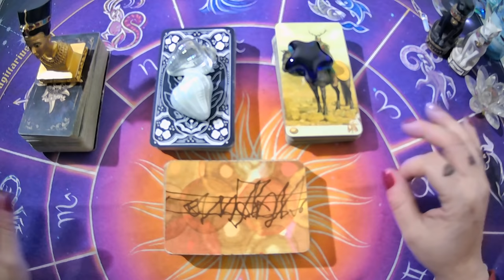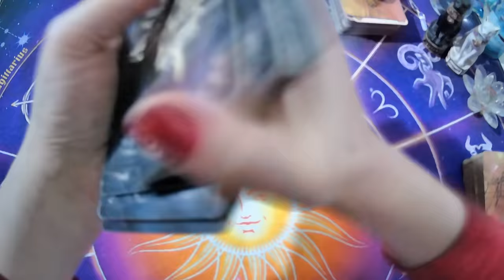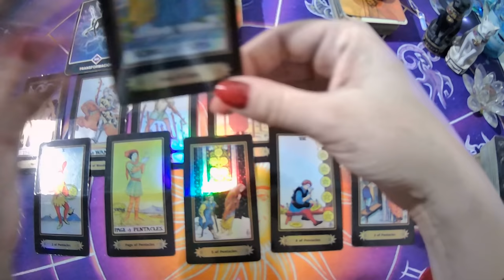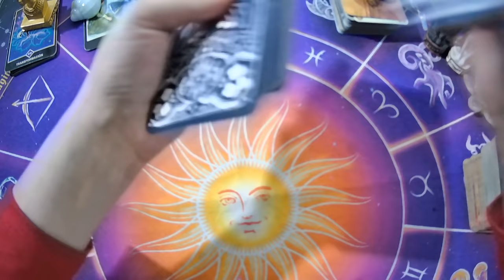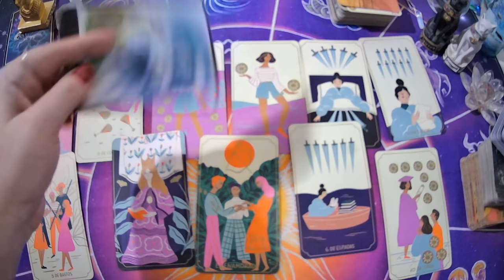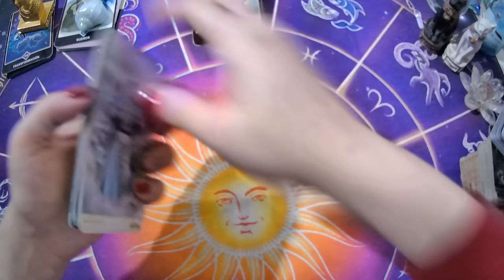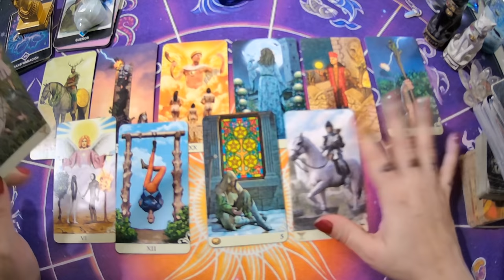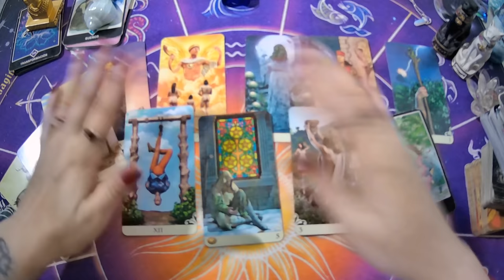💥AMOR❤️"SEPTIEMBRE"(1ER QUINCENA)-TAROT INTERACTIVO-MUCHA DATA!(SOLTEROS/PERSONA ESPECIAL/EX PAREJA)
✨OPCIÓN 1  NEFERTITI              01:36
✨OPCIÓN 2  CARACOLES          11:26
✨OPCIÓN 3  ESTRELLA AZUL   19:27

✍️escribime a mi mail:
💌 o mandame un WhatsApp al:
UNITE A MI GRUPO DE FACEBOOK PRIVADO

Si querés una lectura personal Arancelada escribime a:
💚SEGUIME EN INSTAGRAM!!!INSTAGRAM: supernova_tarot
💜FanPage FACEBOOK :
@Supernova tarot
UNITE A MI GRUPO DE FACEBBOOK PRIVADO
Creative Commons.